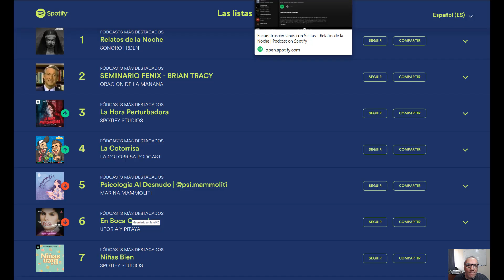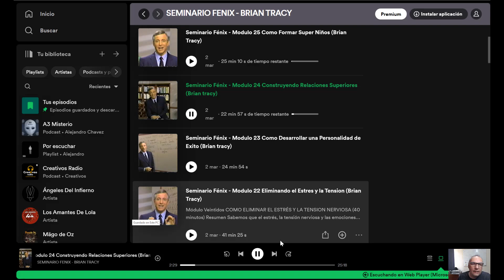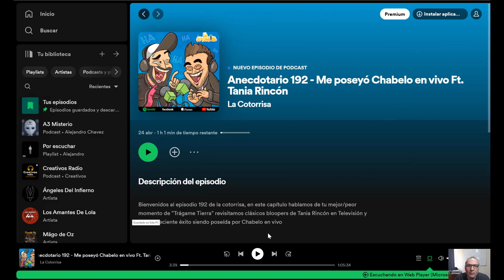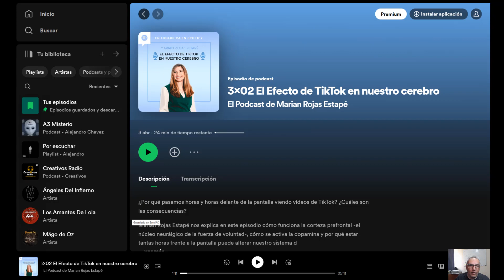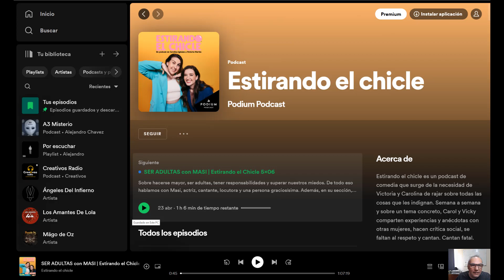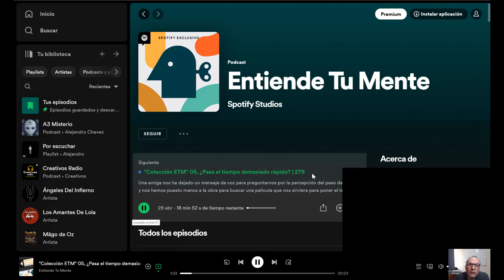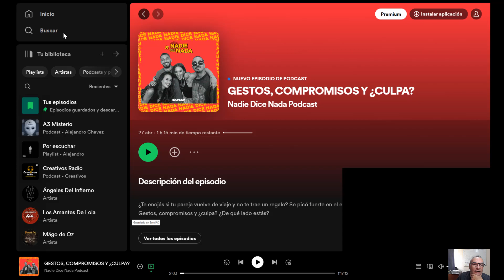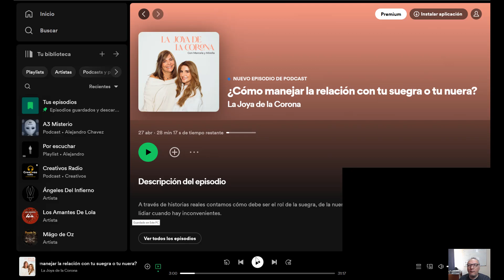Top 5 podcasts - semana 17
Escucha cuales son los 5 podcasts más escuchados en México, España, Argentina y Colombia.